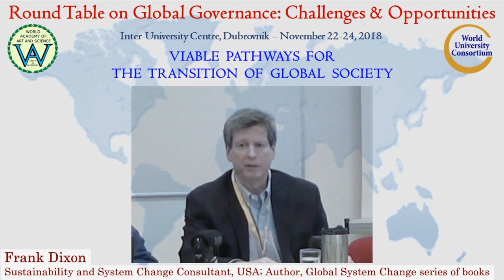Viable pathways for the transition of global society | Frank Dixon | Global Governance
Title of Presentation: Viable pathways for the transition of global society
Speaker: Frank Dixon
Designation: Sustainability and System Change Consultant, USA; Author, Global System Change series of books